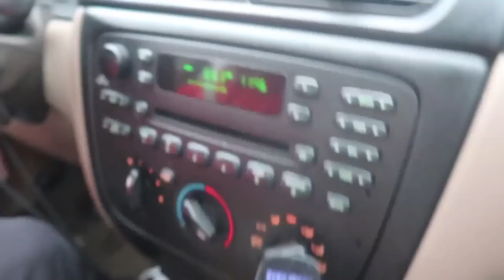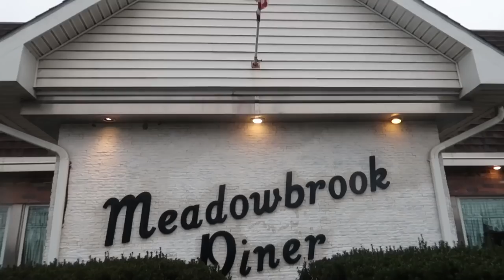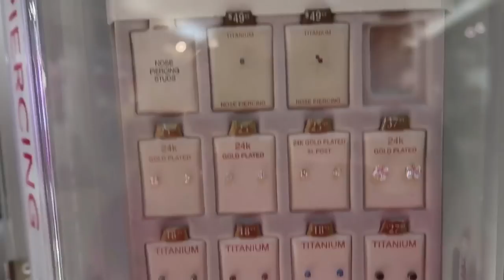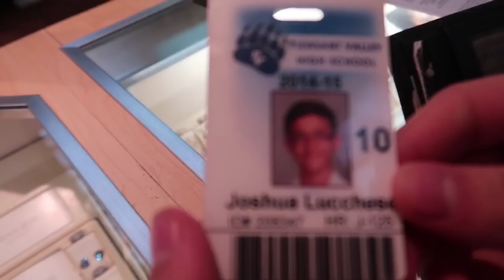FIRST TIME GETTING EARS PIERCED!!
First time getting my friend joshs ears pierced .. guys get their ears pierced for the first time!   i can't believe he actually pierced his ears. Hope y'all enjoyed and if you like the earring SMASH huge thumbs up:)